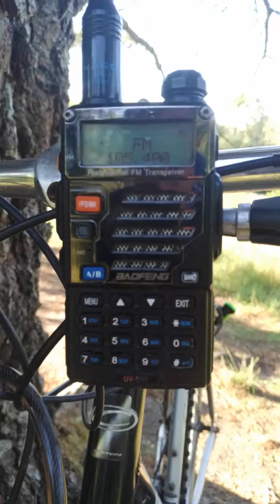Lovely Little meadows in the English countryside